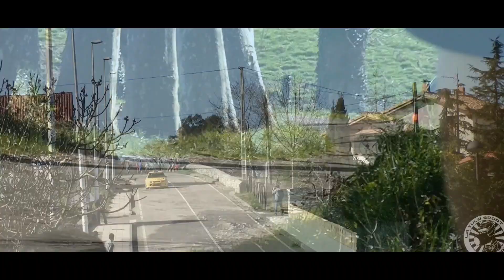XIII Rallysprint de Hoznayo | 2015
La dupla formada por Marcos Diego e Iván Bartolomé se alzaron el pasado sábado día 7 de Marzo con la victoria en el Rallysprint de Hoznayo a los mandos de su BMW Compact F2000 por delante de Antonio Movellan  y de Jose Mª Castro.